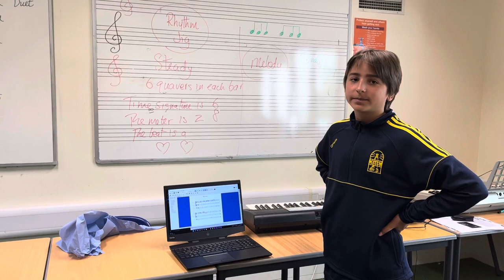Ms Howard - Junior Cycle Music